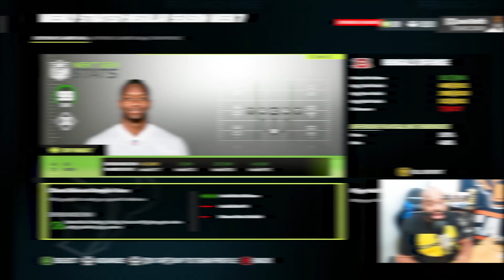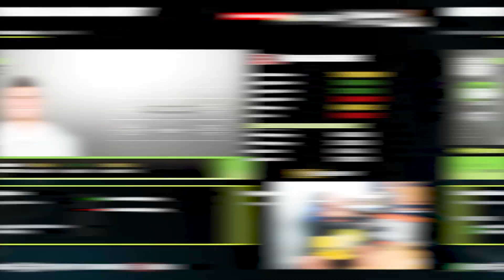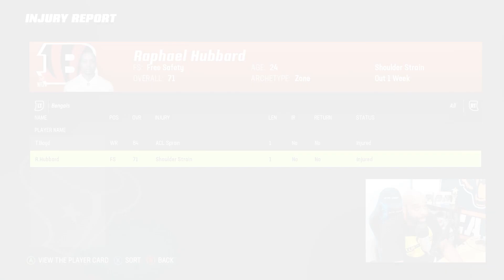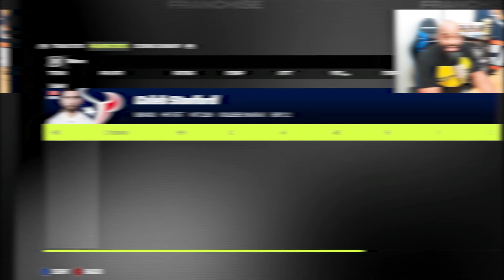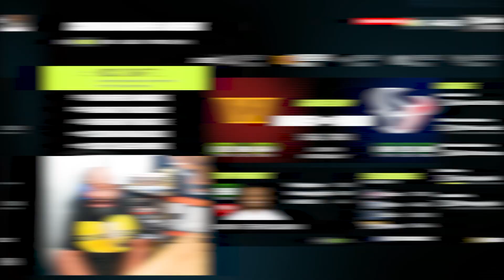A Break Out Opportunity Versus An Old Rival! | Houston Texans Franchise | Madden 23 | Ep. 101